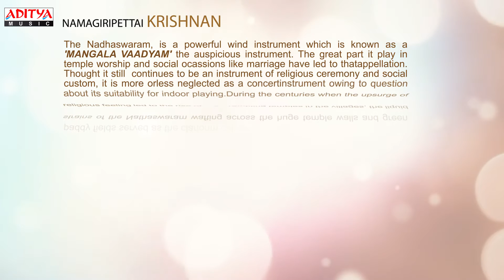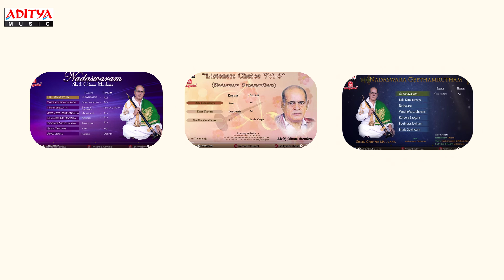Nee Daya Radha || NAMAGIRIPETTAI KRISHNAN || Nadhaswaram Classical Instrumental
Listen to Nee Daya Radha Namagairipeettai Krishnana Nadhaswaram & Composed by Thyagaraja.  This Jukebox Includes 07 Musical tracks.

..songs

00:08 Thera Theeyagaradha
04:03 Nee Daya Radha
11:40 Bhajana Cheya Radha
21:02 Krupa Soochutaku
26:12 Mamavadu
39:25 Brochevarevarura
49:30 Ksheerabdi Kanyaku

Album Name: Nee Daya Radha
Artist:  NAMAGIRIPETTAI KRISHNAN